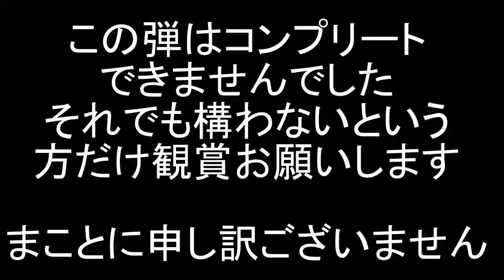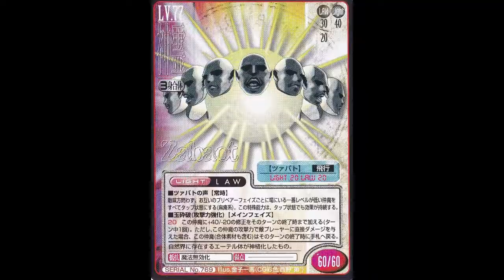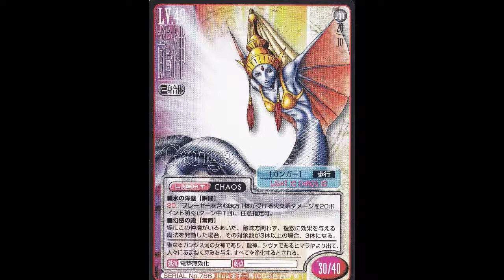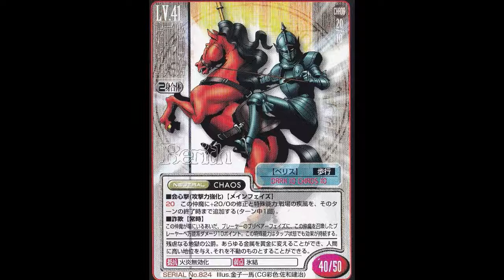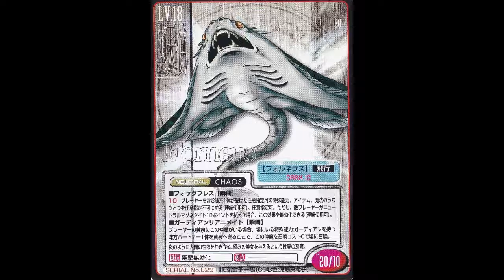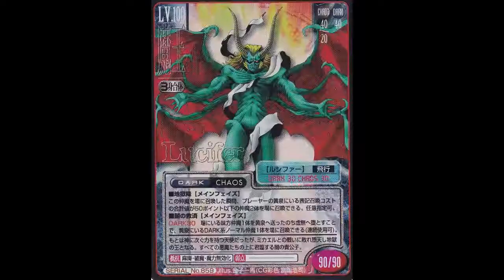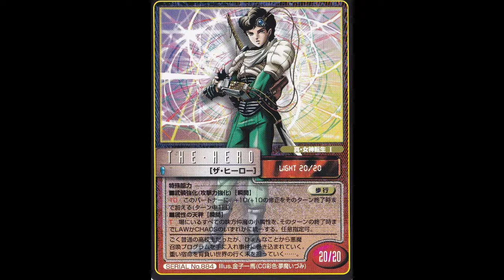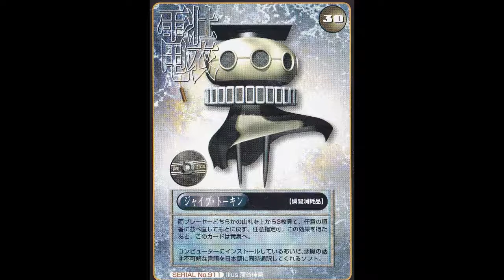【悪魔全書】真・女神転生Shin Megami Tenseiトレーディングカード 第5弾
コンプリートできていません
真・女神転生トレーディングカード 第5弾 黙示録戦争(Apocalypse war)
2000年7月7日発売 全180種
ペルソナ2罪から登場。真・女神転生I、真・女神転生IIのイラストにCG彩色を施したカードも